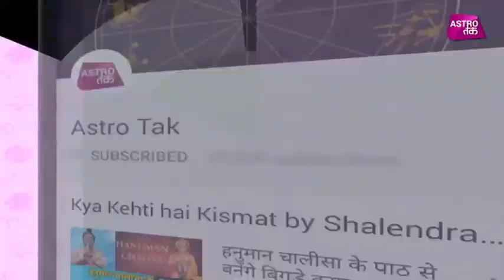हनुमान जी के 12 चमत्कारी नाम दूर करेंगे संकट | Shruti Dwivedi | Astro Tak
तंत्र, मंत्र और विज्ञान - श्रुति द्विवेदी से जानिए कैसे हनुमान जी के 12 चमत्कारी नामों का जाप करने से दूर होंगी जीवन से जुड़ी सभी समस्याएं ?